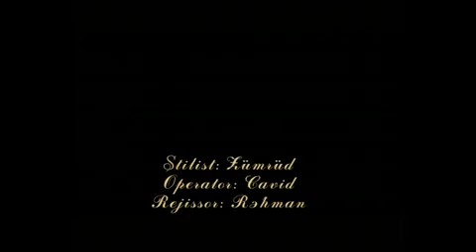Dilber - Sevgi Xezanı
Dilbər'in ifasında ''Sevgi Xəzanı'' mahnısı.

Kanala ABONƏ OLmağı Unutmayın!

Xoş dinləmələr !